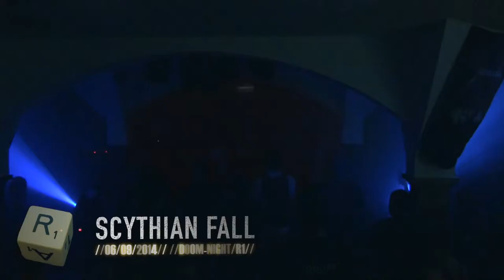DoomNight '14: Scythian Fall - The Wind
Scythian Fall, eine recht frische Doom-Combo aus Oberasbach, denn sie spielen erst seit 2013 zusammen, haben die ersten Doom-Riffs des Abends ertönen lassen. Fett, low and slow mehr muss man dazu nicht mehr sagen. Der Frange würde soger diesen Satz verkürzen und schreiben: „Scythian Fall? Doom? Baaaaaas(s)t!!!“. Scythian Fall sind gerade dabei ihre erste Platte zu produzieren, wir sind gespannt!